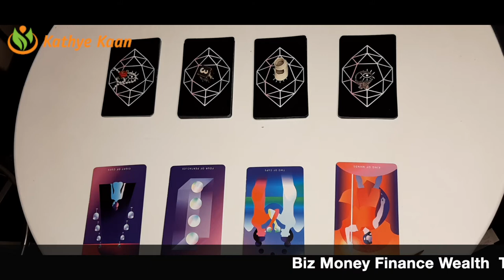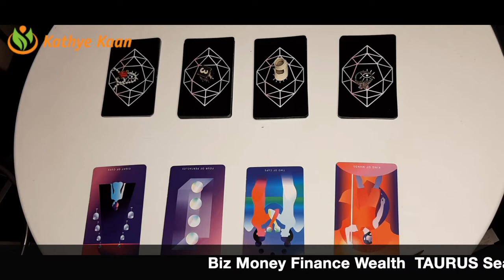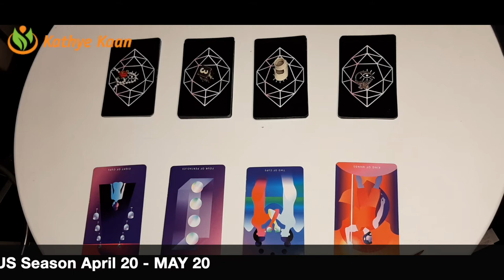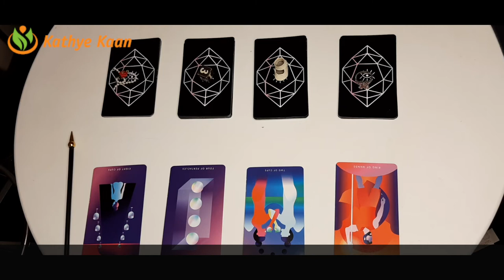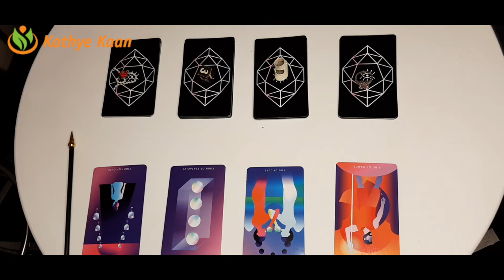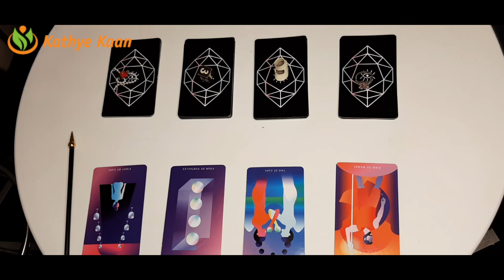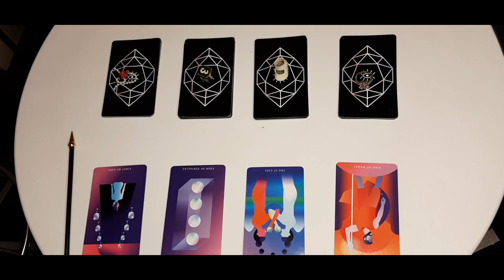GEMINI Biz Money Finance Wealth TAURUS SEASON APRIL 20 MAY 20 TAROT READING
GEMINI  Biz Money Finance Wealth  TAURUS SEASON APRIL 20 - MAY 20 TAROT READIN

Kathye